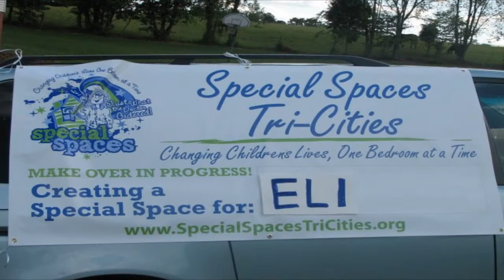SPECIAL SPACES TRI-CITIES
Our mission is simple but zealous. It is to create dream bedrooms for children with life-threatening illnesses. A place that only the child can dream or imagine while addressing their medical needs. Where does a child go battling a life-challenging to find peace and comfort? Special Spaces was founded in July 2004 on the precedent that children battling a life-threatening illness needed their own special space. It is a special space of hope and inspiration and a place to find peace and comfort. Special Spaces as of today has created over 90 dream bedrooms.